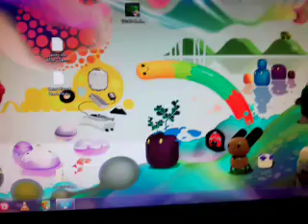Rayman legends uplay error fix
Just install uplay from ubisoft's official site. As simple as that